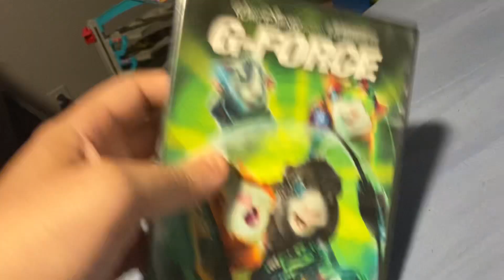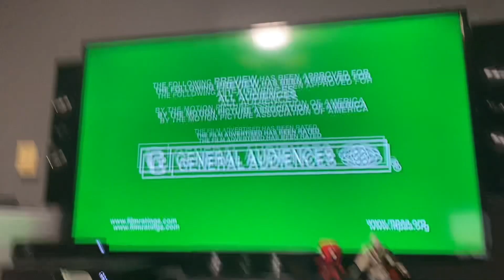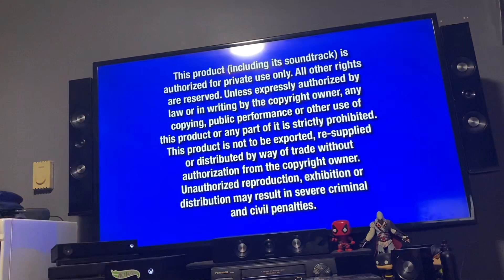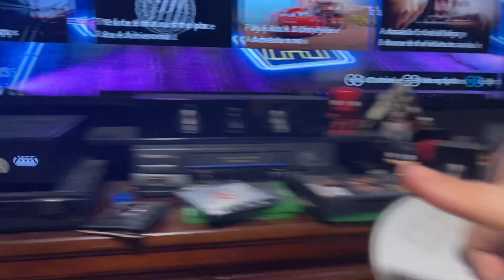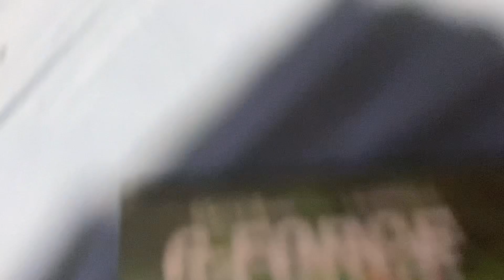Opening to G-Force 2009 DVD